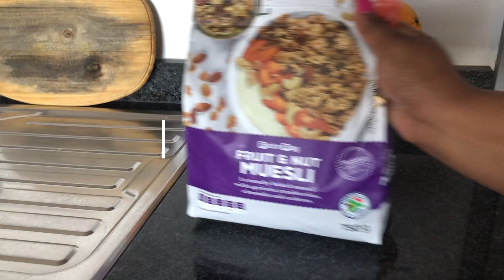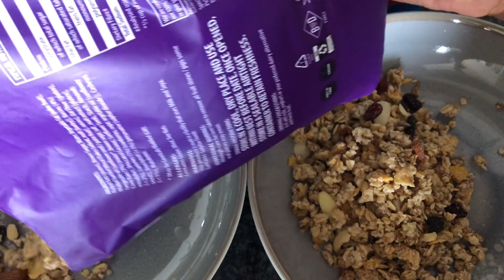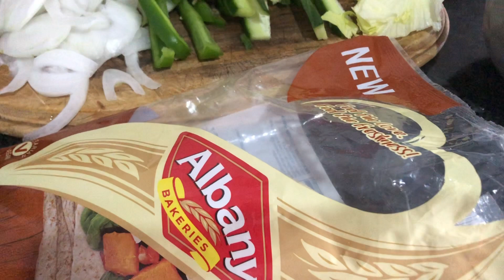VLOG: MrP try-on haul + 2nd wig mini review + making wraps + more +South African YouTubers